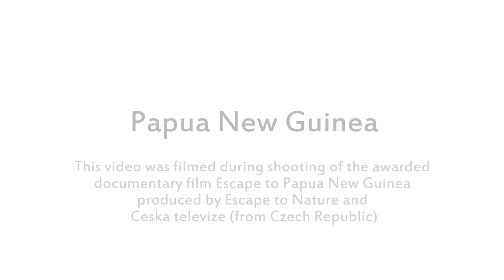Papua New Guinea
Ovi snimci su nastali u januaru i februaru 2014. godine tokom snimanja dokumentarnog filma "Escape to Papua New Guinea" u produkciji "Escape to Nature" i Ceske nacionalne  televizje.
This video was filmed in January and February 2014. during shooting of the awarded documentary film "Escape to Papua New Guinea" produced by Escape to Nature and Ceska televize (from Czech Republic).